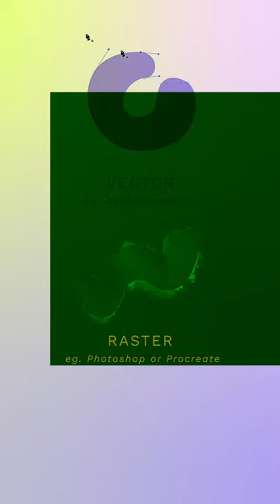Difference between Raster and Vector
The difference between Raster and Vector art and Illustration.